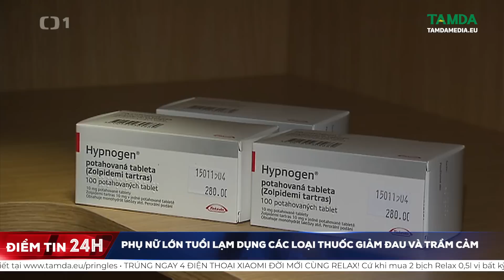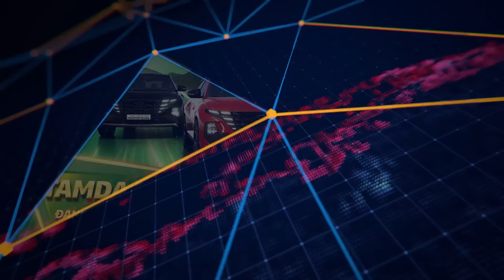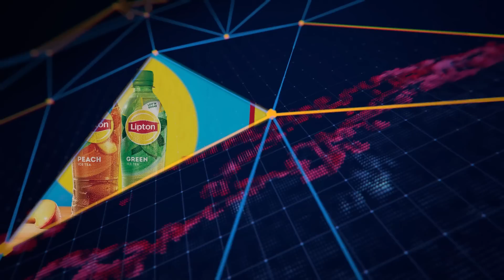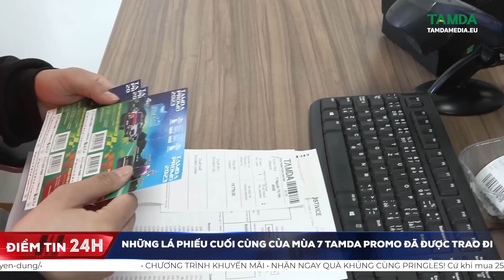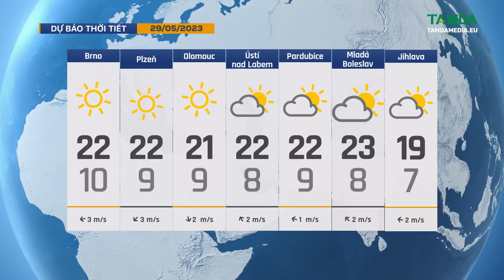TamdaMedia | ĐIỂM TIN 24H - 28.05.2023 | Những lá phiếu cuối cùng của mùa 7 Tamda Promo đã được trao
➡ 1. Séc sẽ chỉ thực thi các biện pháp trừng phạt Nga có trong danh sách của EU và LHQ
➡ 2. Lũ lụt lịch sử tại Italia, hơn 36.000 dân phải sơ tán
➡ 3. Sôi động "Giải bóng bàn thân thiện Berlin" của người Việt tại châu Âu